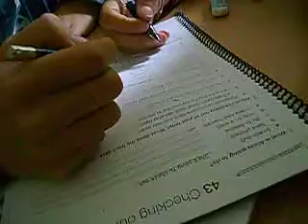Xtian en la Uni1(capitulo extra 4)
Bratzo y Chio ayudandome en ingles y diego hablando con las chicas adelante